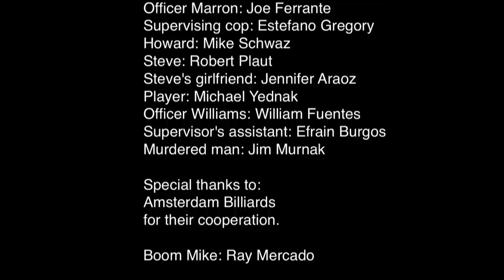SHARKS episode eleven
This is the eleventh episode in a series starring Jennifer Barretta, Caroline Pao, Borana Andoni, Maria Leto, Justin Marcus, Jessica Mortellaro, Yomaylin Feliz, Mike Schwaz, Michael Yednak, Robert Plaut, Brian Walters, Joe Ferrante, Estefano Gregory, Carl Yusef Kahn, Dennis Espinal, Ross Lacy, Marki Michelle, Jennifer Araoz, William Fuentes, and Efrain Burgos.